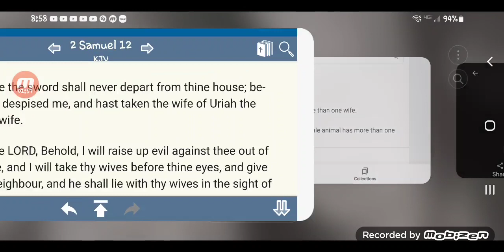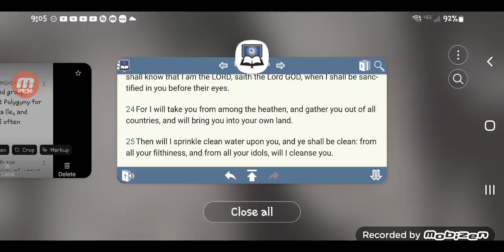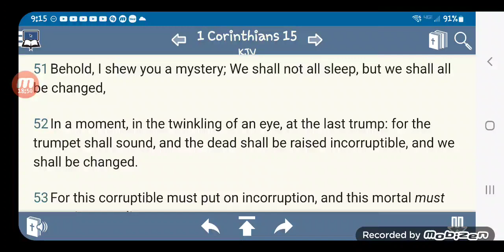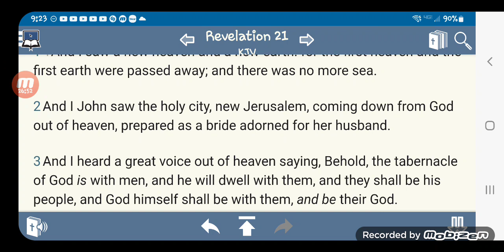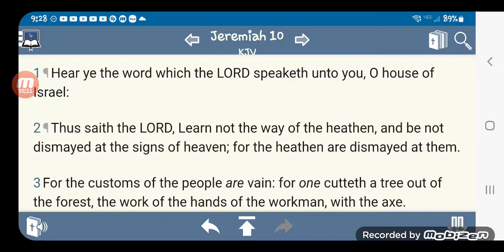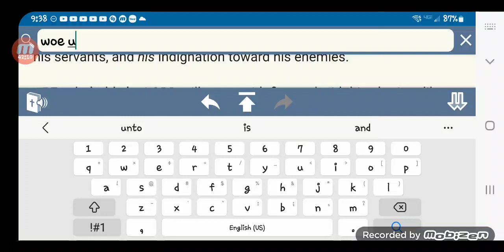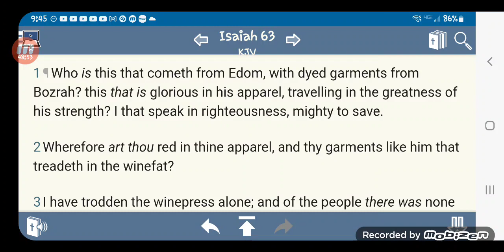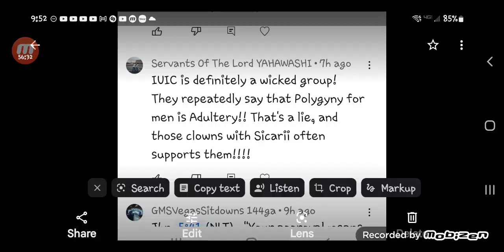New bodies ,Deliverance , New Kingdom,Yahawahshi's angry return,Mass destruction,Various TOPICS.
Tune in to be fed.